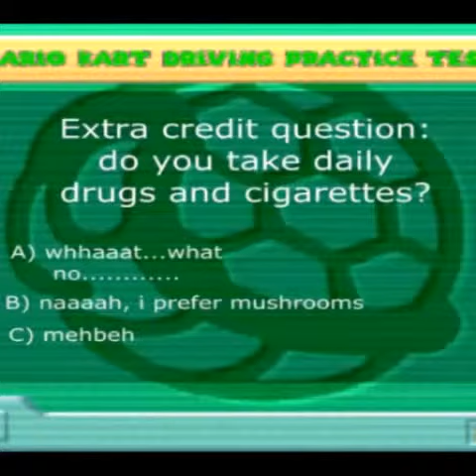Super Mario Driving School | Part 1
Don't pay attention